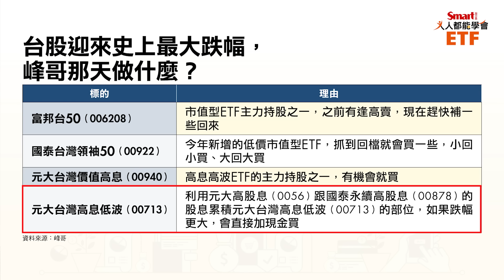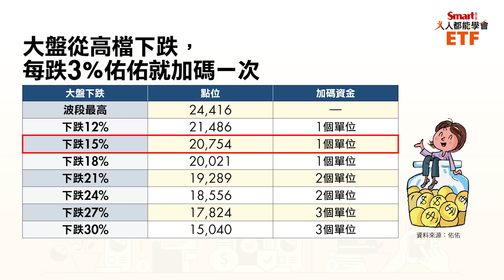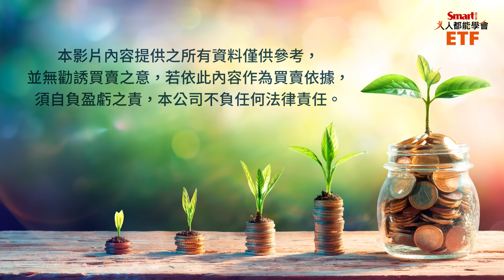台股史上最大跌幅，峰哥、佑佑那天在做啥？加碼或恐慌？市值型ETF怎麼紀律低檔買？｜佑佑，峰哥｜人人都能學會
台股創下史上最大跌幅！市值型ETF怎麼了？8月初，大盤單日下殺1807點，佑佑和峰哥那天是加碼還是減倉呢？偷偷說，峰哥當天解定存，買了4檔ETF，哪幾檔？佑佑則是紀律低接，怎麼規畫的呢？

另外，台股在8月7日又迎來最大漲點，反彈3.87%，佑佑幫大家整理全部市值型ETF的反彈狀況，其中富邦台50（0062080）奪得當天漲幅冠軍，超越大盤、還有台灣50（0050），怎麼回事？台積電（2330）在各市值型ETF中真的有發揮作用嗎？想知道更詳細的資訊，快來看這集影片！🎬

0:47 崩盤那天，峰哥買了什麼ETF？
4:40 佑佑遇下跌的投資策略
8:43 市值型ETF在8/5 & 8/7的漲跌幅狀況
10:01 0050、006208同一指數，為何漲跌有落差？

最夯線上課程【峰哥、佑佑，人人都能學會台股搖錢術】

❤️主持人佑佑服裝由ILEY伊蕾名店／OUWEY歐薇贊助